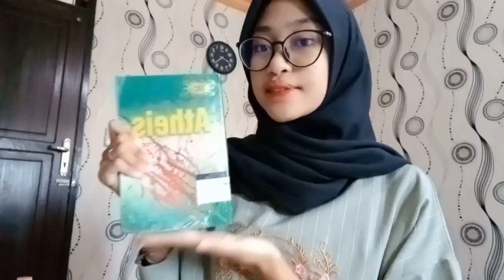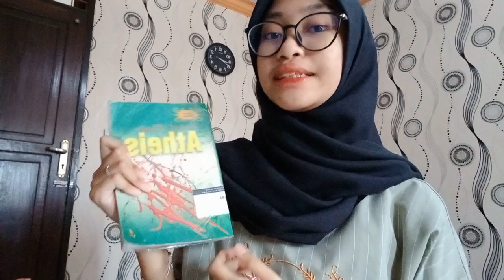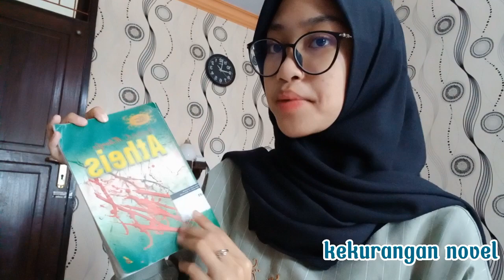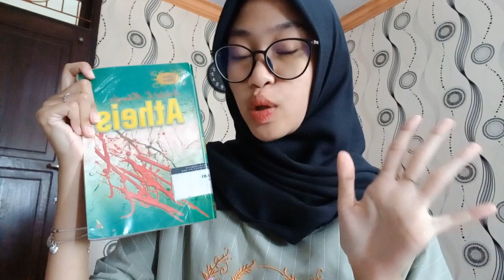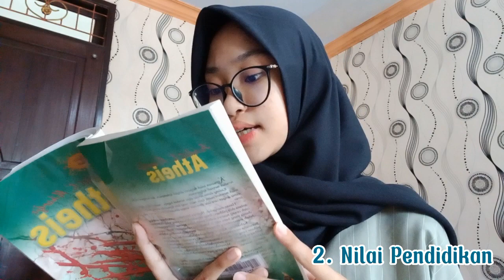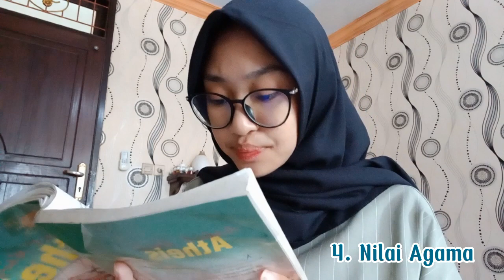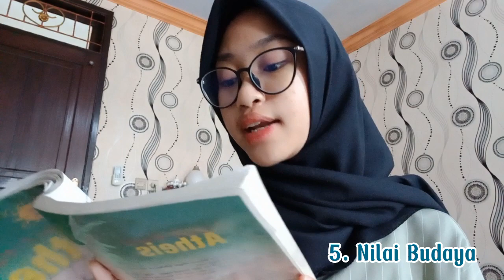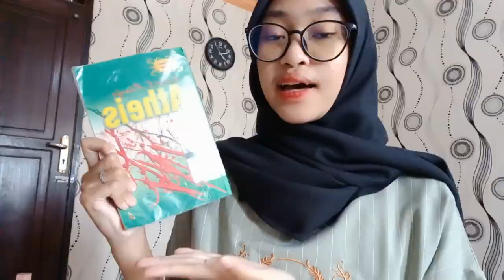Review Novel Atheis || Nazira Parsa / 15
Assalamualaikum
Halo teman-teman disini saya Nazira Parsa dari kelas XI Bahasa absen 15 dari SMAN 4 Malang mereview sebuah novel yang berjudul Atheis karya dari Achdiat Kartamihardja, jangan lupa like, subscribe dan nyalakan notifikasinya jika kalian suka.

selamat menonton✨

Special Thanks to:
Achdiat Kartamihardja